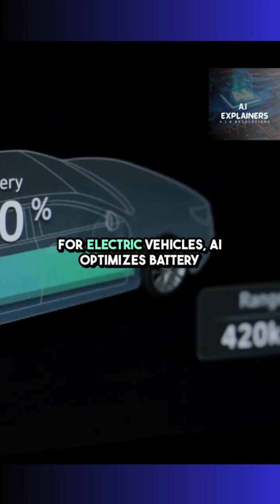'6' AI FEATURES REVOLUTIONIZING AUTOMOBILES! | AI-EXPLAINERS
🔴 Video: 6 AI Features Revolutionizing Automobiles!
🚗 AI isn’t just improving cars—it’s transforming the entire automobile industry! These 6 AI features are shaping the future of mobility.
In this episode of AI Explainers, we uncover the top AI-driven automotive innovations, packed with self-driving technology, predictive analytics, and smart vehicle intelligence.
🔹 6 AI Features Revolutionizing Automobiles (2025): 1️⃣ Autonomous Driving – AI-driven self-driving systems reduce accidents and improve road safety. 2️⃣ AI-Based Predictive Maintenance – Prevents 80% of mechanical failures by detecting early signs of wear and tear. 3️⃣ AI-Enhanced Driver Assistance – Reduces human errors by 90%, improving adaptive cruise control, lane-keeping assistance, and collision avoidance. 4️⃣ AI-Optimized Battery Management for EVs – Extends battery life by 30%, optimizing charging cycles and energy consumption. 5️⃣ AI-Driven Smart Infotainment Systems – Integrates voice assistants, facial recognition, and emotion-responsive interfaces for customized entertainment and navigation. 6️⃣ AI-Powered Vehicle-to-Everything (V2X) Communication – Enhances traffic efficiency, enabling real-time data exchange between vehicles, infrastructure, and pedestrians.
🔥 AI isn’t just improving cars—it’s reshaping the future of transportation!